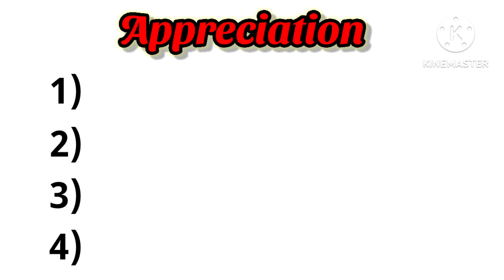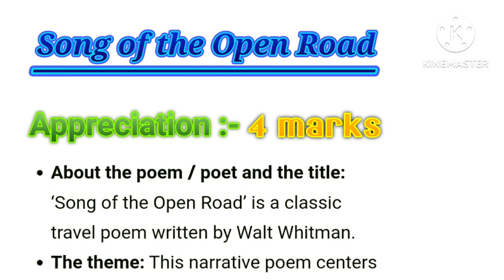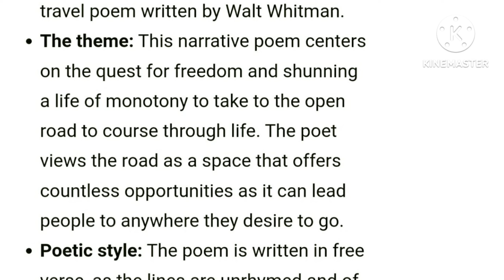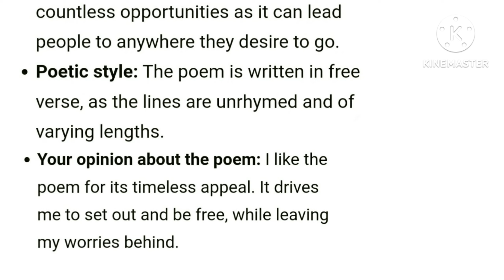Appreciation of class 12th | Song of the Open Road